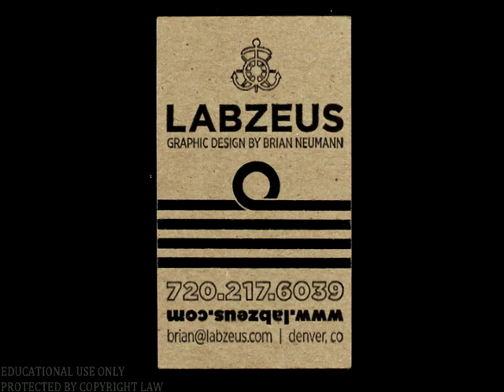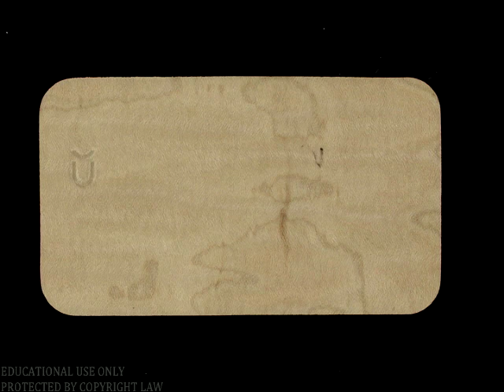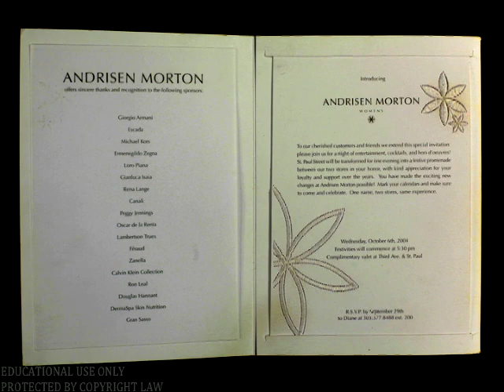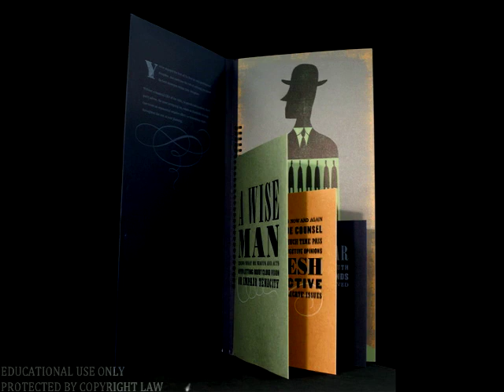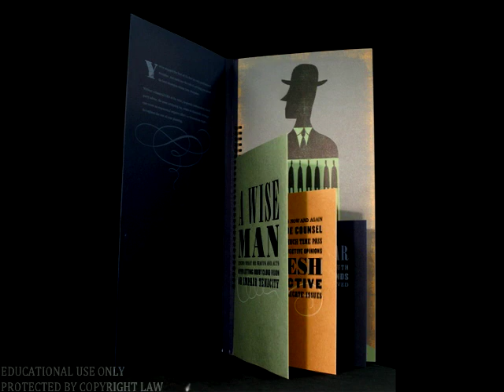Rob Barnes: From Press to Pixels: Historical Tools and New Media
From Press to Pixels: Historical Tools and New Media

Is there really anything new about producing text and images? From fine letterpress printing to avant--garde experimentation in digital media production, historical media shapes the contemporary and e-media recapitulates the past.
Listen in on a discussion between Rob Barnes and Benjamin J. Robertson about media. Understand the contemporary views of Ben Robertson, media critic, and how the new field of digital studies pays tribute to five centuries of printing. Learn how craftsman Rob Barnes of Foils and Dies Vintage Pressworks in Denver, uses his centuries of letterpress predecessors to bring life to text.